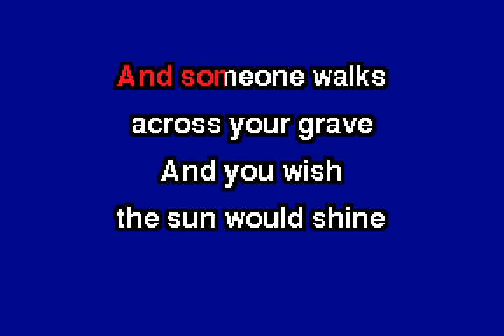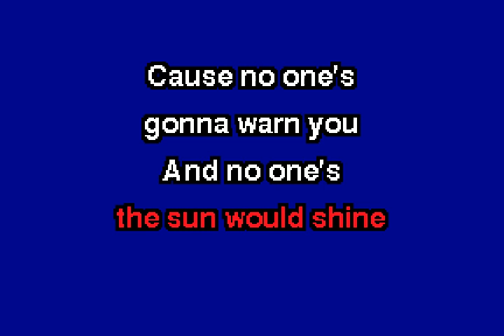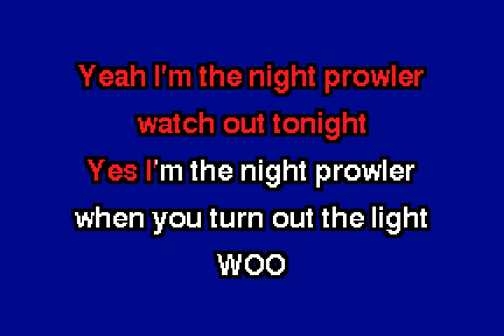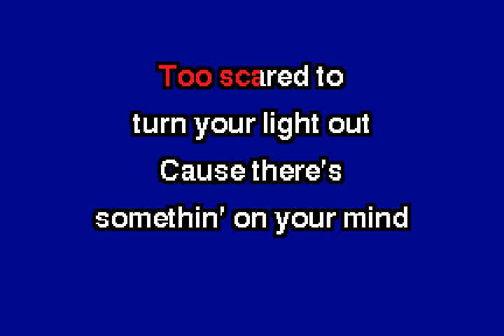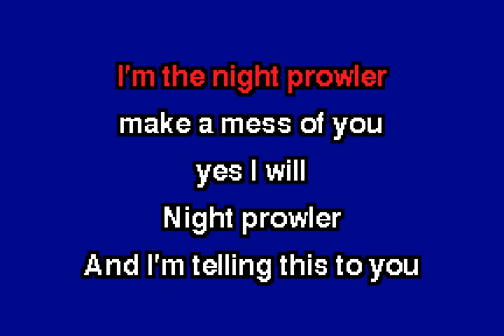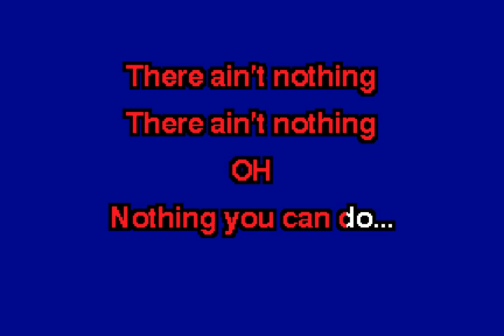ggnzla KARAOKE 119, AC/DC - NIGHT PROWLER